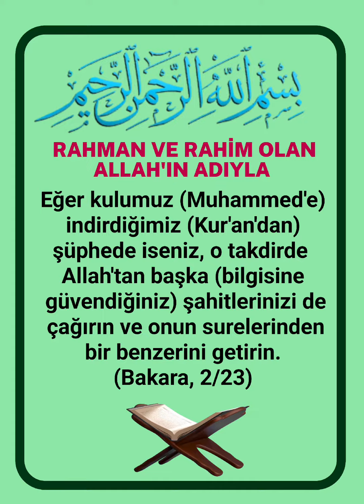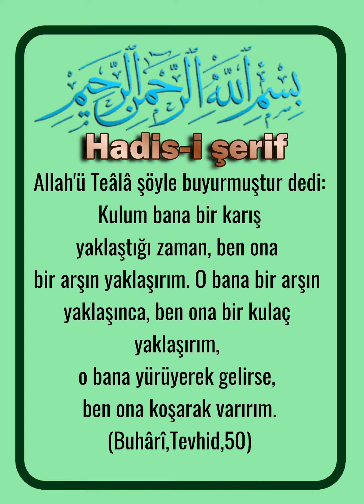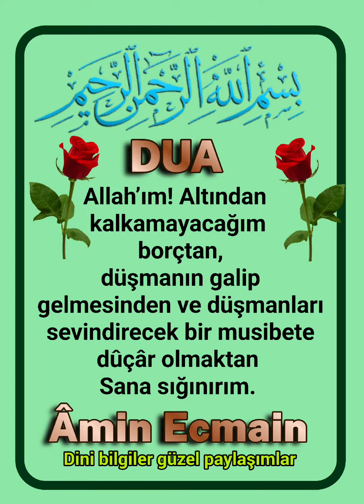Bismillahirrahmanirrahim Rahman ve Rahim olan Allah'ın adıyla Bir Ayet Bir Dua Bir Hadis